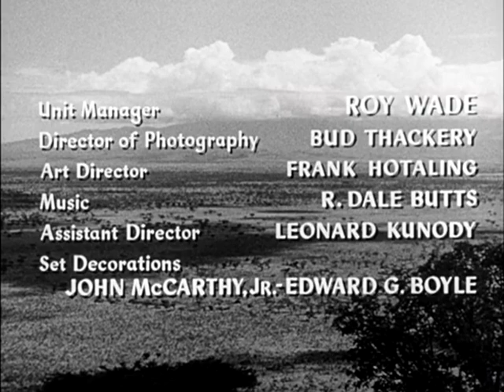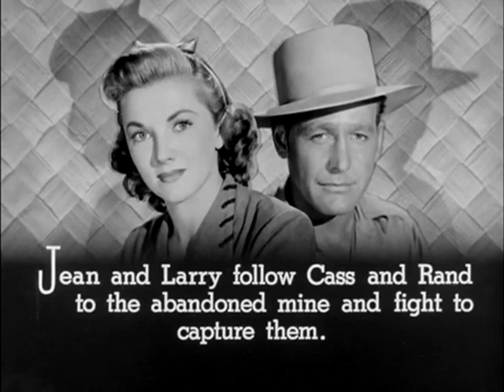06 High Peril